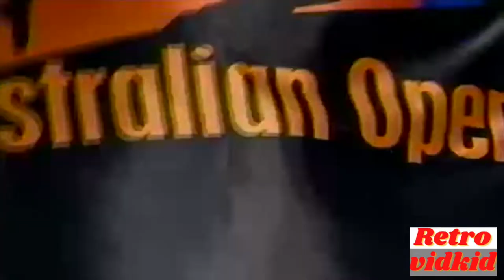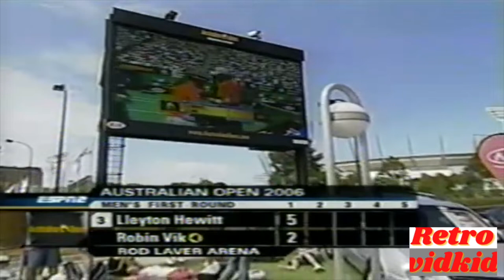2006 AO Hewitt vs Vik pt 1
2006 Australian Open First Round match between Lleyton Hewitt and Robin Vik.